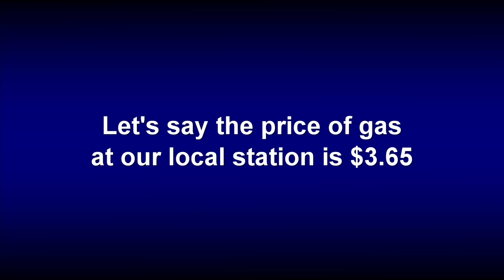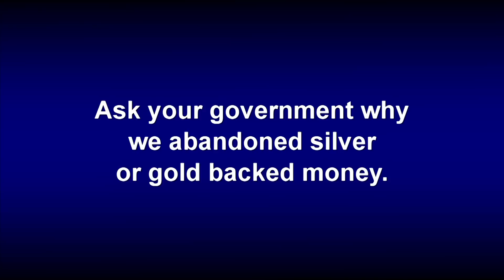Cheap Gas - under 20 cents a gallon.mov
Gas for 16 cents a gallon.  But you have to use pre-1965 US coins of a dime or larger denomination that contain 90% silver.  Let's examine how the ratio of silver to gas prices validates commodity backed money and promotes price stability.